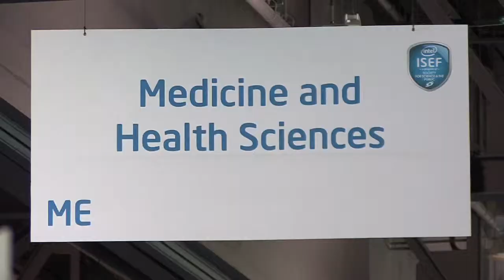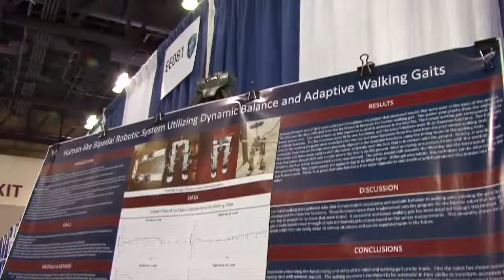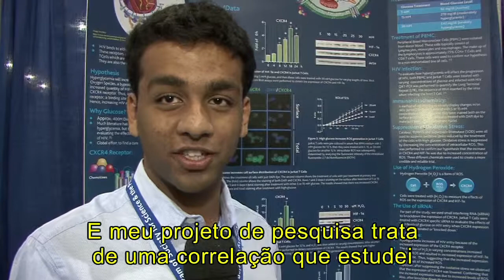Matéria PGM 06 - Intel